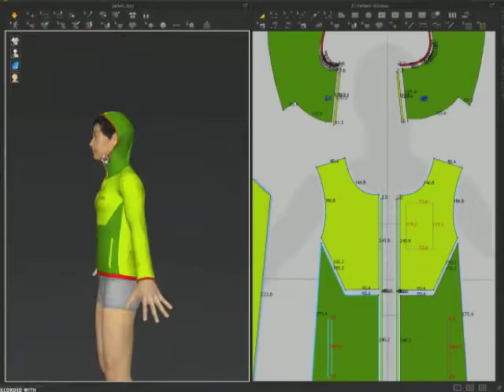First Draft Pattern of Running Jacket